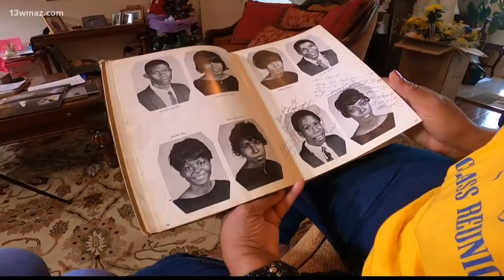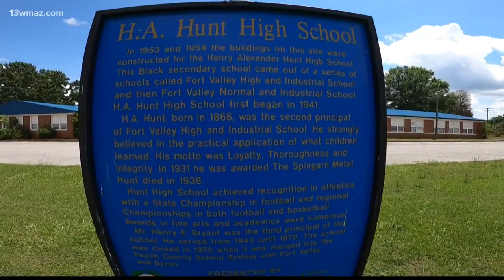Hunt High School gym gets state historic designation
Henry Hunt High School here in Fort Valley has been closed down since 1970. Since then, one group is making sure the Hunt Gym gets the recognition it deserves. Janet Simmons-Lee is one of 108 people who graduated from Henry A. Hunt High School in its final year. She says growing up in Fort Valley, the school and its gym both hold special memories. On May 21, the gym was officially added to the Georgia Register of Historic Places.